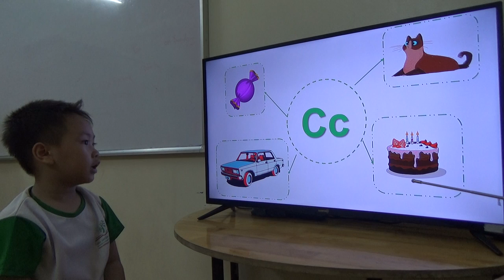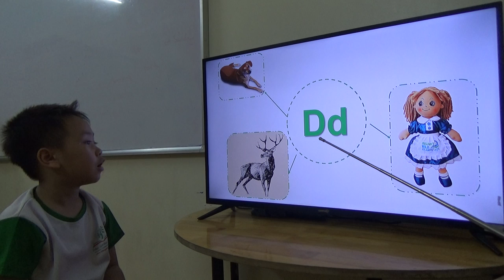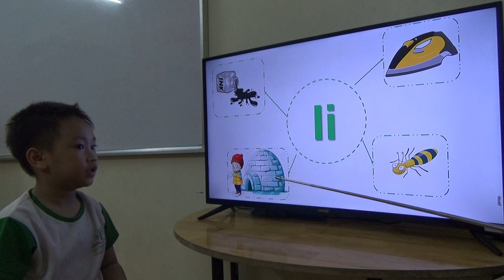K185 - VĂN HÙNG - TEST 2